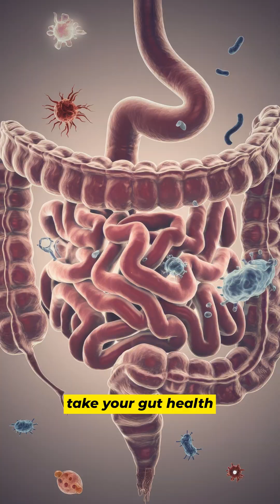Auto Immune Part 3- By Dr Singh in English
Autoimmune Disease – Part 3: The Gut Connection! 🧠➡️🦠
Did you know that up to 70% of your immune system lives in your gut? 🤯 That’s why healing your gut is crucial in managing autoimmune conditions.
In Part 3 of our autoimmune series, Dr. Singh dives into how leaky gut, food sensitivities, and gut dysbiosis play a major role in triggering immune dysfunction.
✨ Ready to address the root cause instead of just masking symptoms?
👇 Drop a 💚 if you believe in healing from the inside out